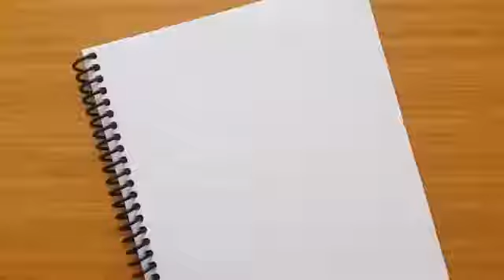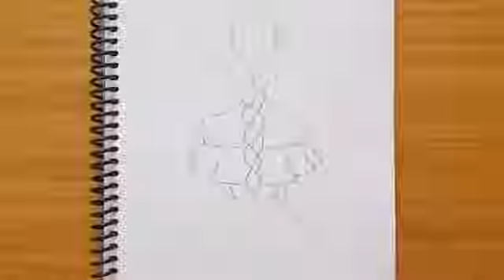اجمل رسم بنت 👩مع رسم فستان 👗🖒